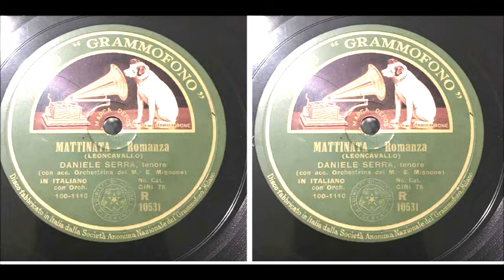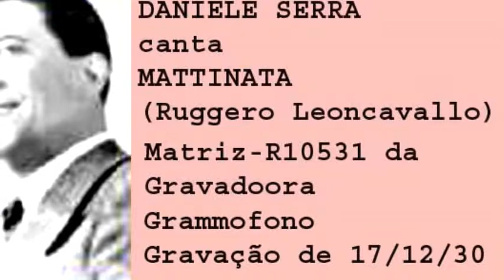MATTINATA - DANIELE SERRA - COM TEXTO DA CANÇÃO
TEMOS O PRAZER DE POSTAR A MARAVILHOSA CANÇÃO "MATTINATA" DE LEONCAVALLO NA VOZ DE DANIELE SERRA. UMA DAS MAIORES INTERPRETAÇÕES DESSA IMORTAL CANÇÃO. ´POR SOLICITAÇÃO DOO EDSON, UM DOS MAIORES FÂS DESSE CANTOR.

TEXTO DA CANÇÃO EM ITALIANO.

Mattinata
(Ruggero Leoncavallo)

L'aurora di bianco vestita
Già l'uscio dischiude al gran sol
Di già con le rosee sue dita
Carezza di fiori lo stuol

Commosso dal fremito arcano
Intorno il creato già par
E tu non ti desti, ed invano
Mi sto qui dolente a cantar

Metti anche tu la veste bianca
E schiudi l'uscio al tuo cantor
Ove non sei la luce manca
Ove tu sei nasce l'amor

TEXTO DA CANÇÃO EM PORTUGUÊS BRASIL

Manhã
(Ruggero Leoncavallo)

O amanhecer vestido de branco
Já a porta se abre para o grande sol
Já com seus dedos rosados
Acaricia milhares de flores

Movido pela emoção arcana
Em torno do já criado par
E você não acordou, e em vão
Estou dolente aqui a cantar

Coloque o manto branco também
E abra a porta para o seu cantor
Onde você não está a luz está faltando
Onde você está, o amor nasce